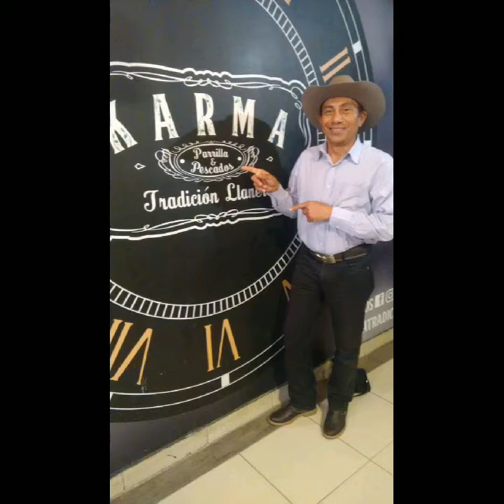guillermo Gámez SOLTANDO SUSPIROS